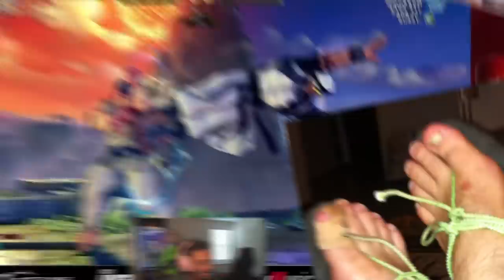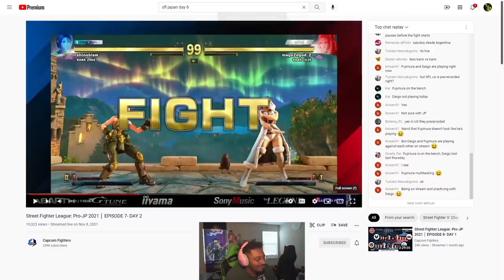I FIGURED OUT TOKIDO'S WEAKNESS...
Street Fighter League Japan 2021: Episode 7 Day 2! This is probably an episode I'm gonna have to come back to, because I think I discovered the TRICK to beating Tokido in this game! Plus, more action from players like Higuchi, Akira, Sako, and more!